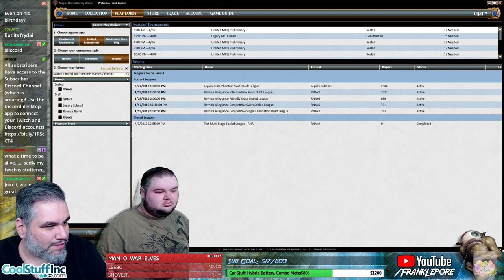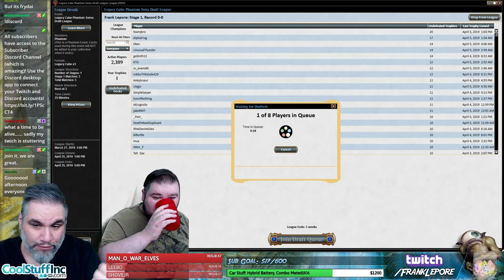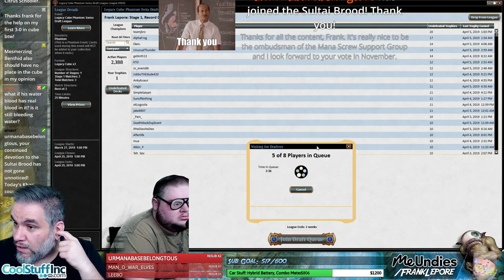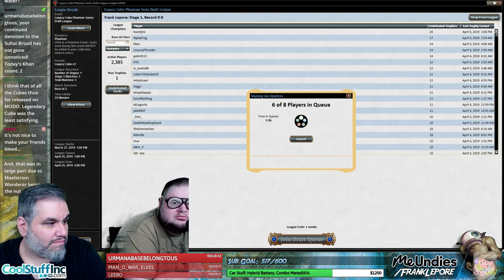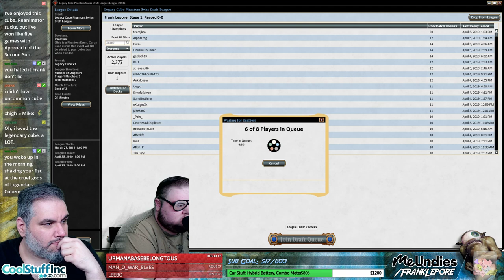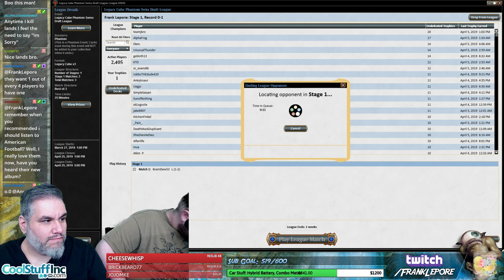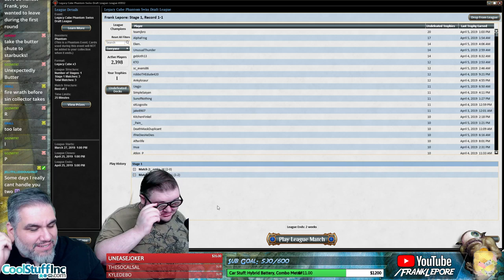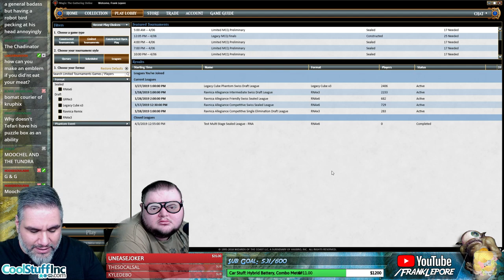(Magic Online) Legacy Cube Draft #12 - 4/8/19